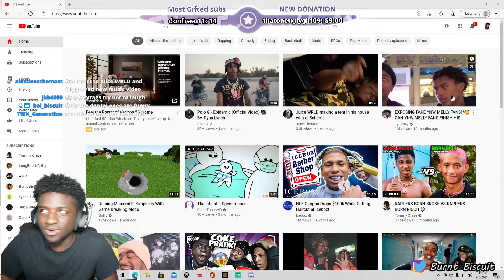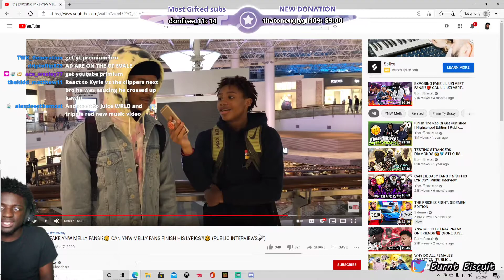EXPOSING FAKE YNW MELLY FANS!?🤨 CAN YNW MELLY FANS FINISH HIS LYRICS?!🤔 REACTION!!! (Burnt Biscuit)